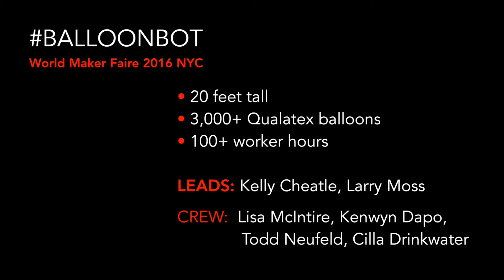Giant Balloon Makey at World Maker Faire NYC 2016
Over 3,000 Qualatex balloons and 100 worker hours went in to building the 20-foot balloonbot for World MakerFaire wmf16. We are so thrilled with how makey came out, honored by the 7(!) ribbons we received and grateful to our crew for helping us build it.

Leads: Kelly Cheatle, Larry Moss. Crew: Lisa McIntire, Kenwyn Dapo, Todd Neufeld, Cilla Drinkwater.